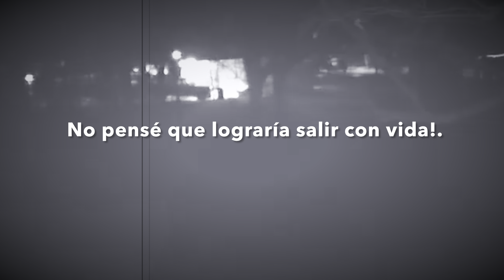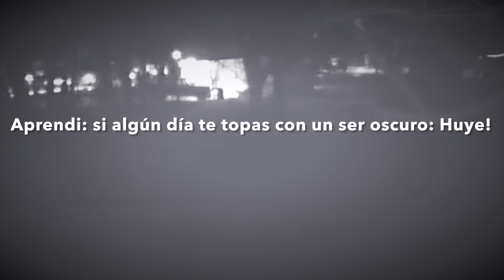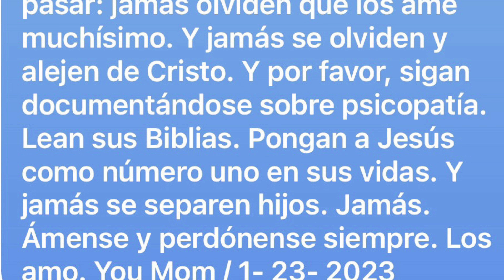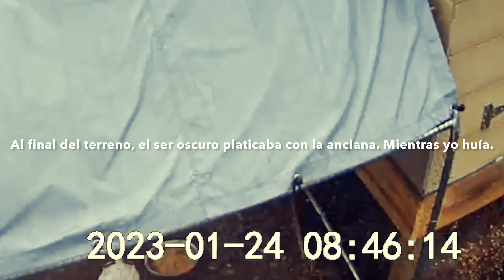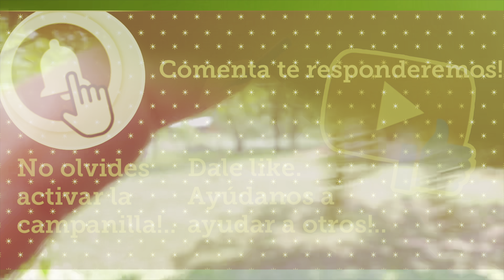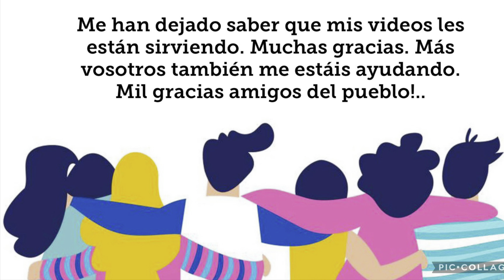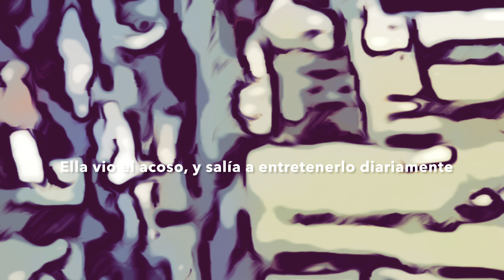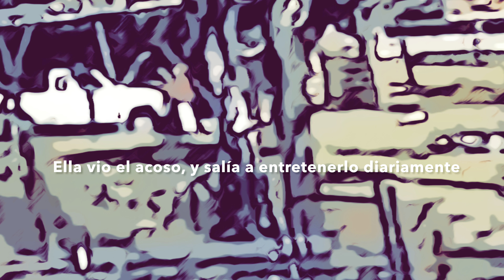Escape de un psicópata .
Escape de un psicópata, es la triste experiencia que nos ha tocado vivir. No deseamos a nadie, a nadie, pasar por esta devastadora experiencia. Gracias por estar amigos del pueblo!. Os animo a que veáis todo el video, y me despido sugiriendo la importancia de documentarnos sobre psicopatía.

Te invitamos a acompañarnos. Me hacéis mucho bien, gracias por estar amigos del pueblo.
Gracias por tu like, y por apoyar nuestro canal con tu suscripción. Estaríamos felices si te sintieras en libertad de compartir, te responderemos! Gracias por estar.

Aire de Pueblo